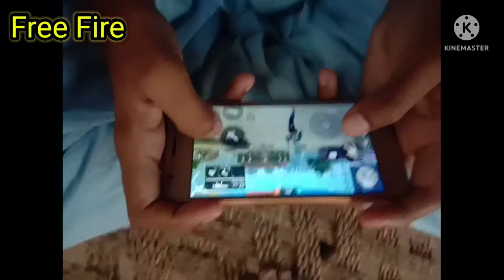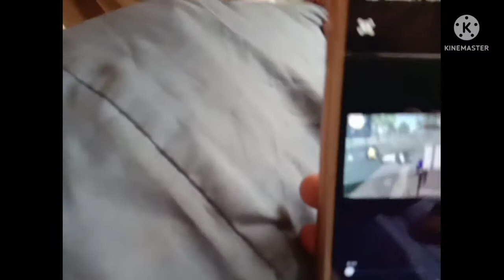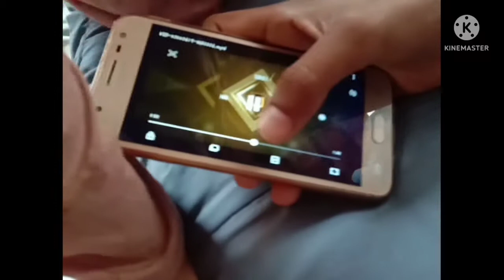Hamare cricket team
In this video, you will see cricket team. This vide is very interesting and funny vlog.